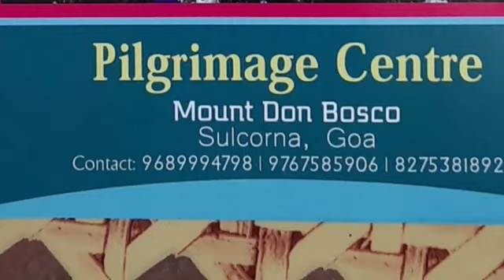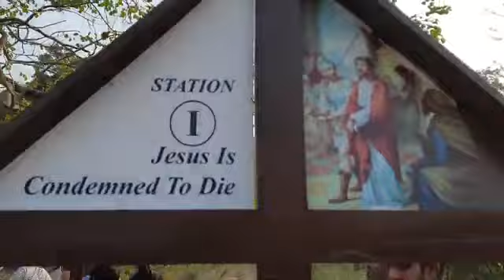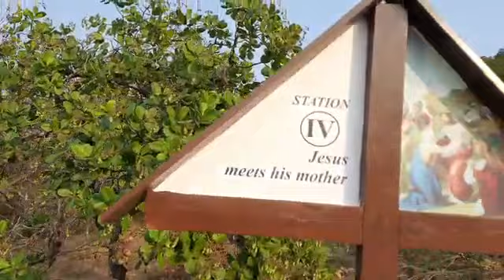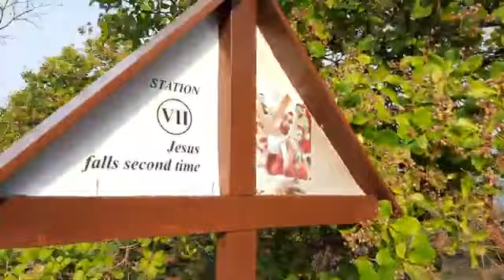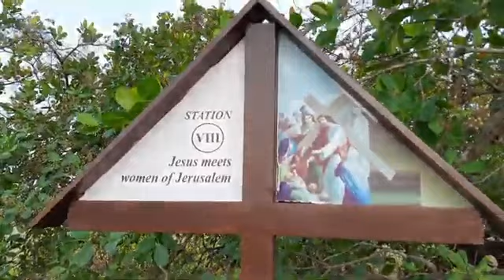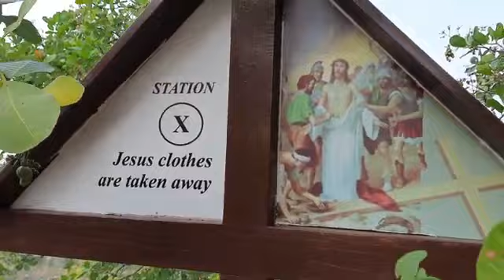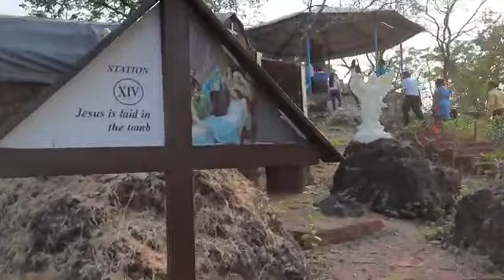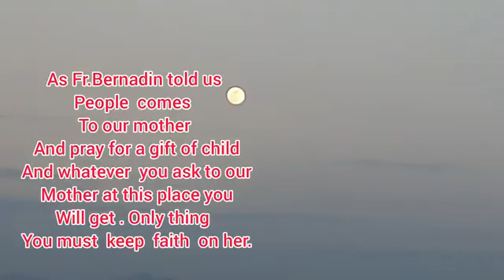Milagronchi Chi Mai